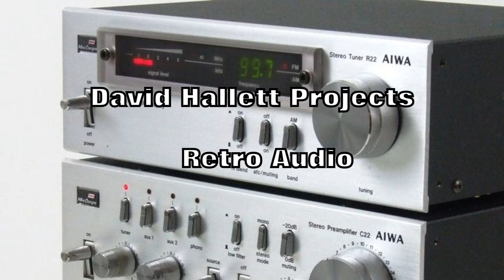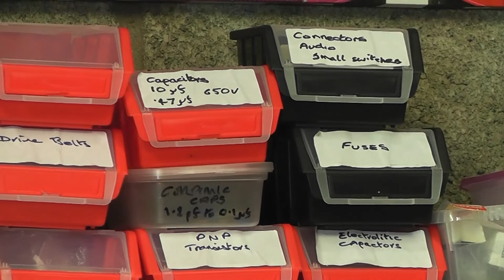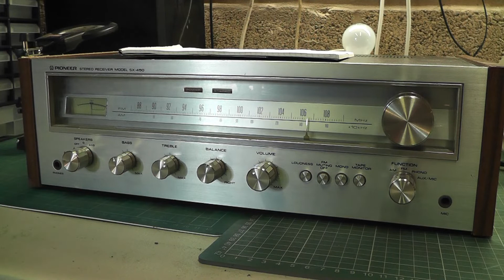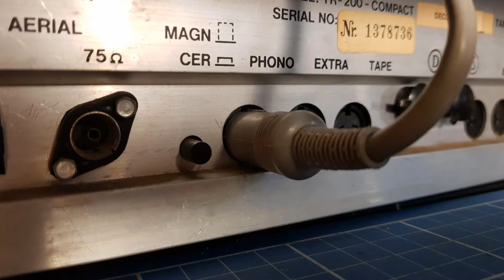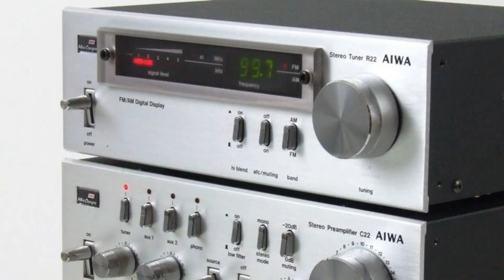Retro Audio March 2019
Workshop tidy up and a look at some retro audio equipment. Also the repair of a Tandberg TR 200 Music Canter  which in the end did not need any electronic repair at all.  Some help needed with mystery object.